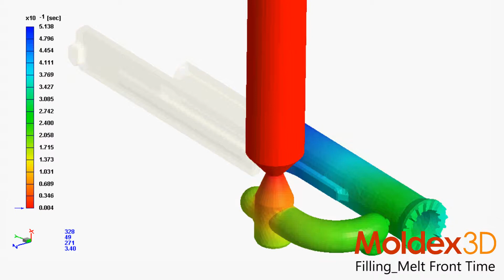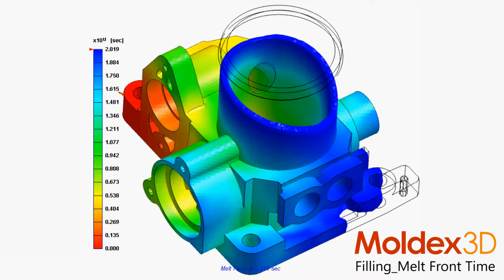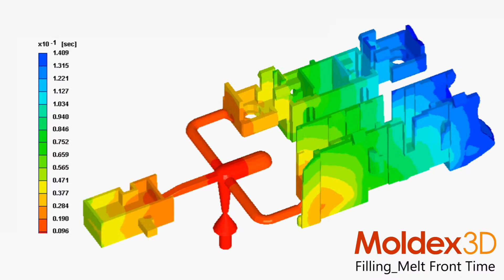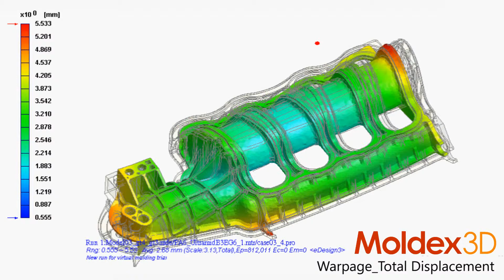Moldex3D Panoramica funzionalità (2)